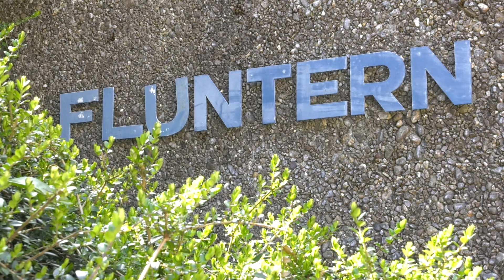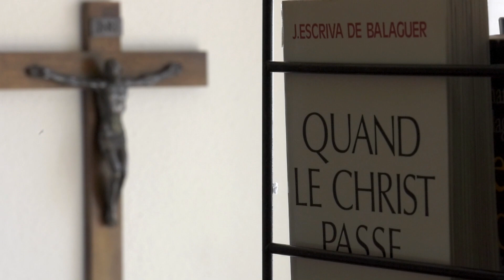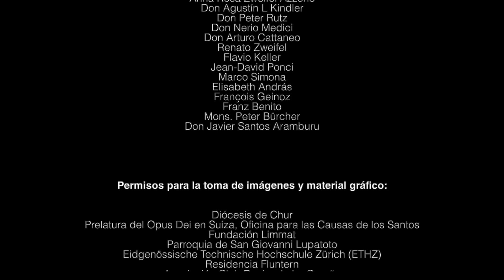Toni Zweifel: Una vida llena de amor de Dios | Documental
Breve documental sobre la vida de Toni Zweifel, actualmente en proceso de canonización. Toni nació el 15 de febrero de 1938 en Verona, Italia. En 1961 entró en contacto con el Opus Dei, cuando la fe no parecía tener un lugar real en su vida aparentemente exitosa. Pero en el fondo de su corazón seguía buscando "un ideal por el que mereciera la pena dar la vida.

En este canal se publican videos sobre la Iglesia, la vida cristiana, el espíritu del Opus Dei y sobre san Josemaría y sus sucesores.

El Opus Dei es una Prelatura Personal de la Iglesia católica. Su misión es difundir el mensaje de que todos los cristianos están llamados por Dios a dar a conocer a Jesucristo y a buscar la santidad en el trabajo diario, la vida familiar y las relaciones sociales. El Opus Dei fue fundado por san Josemaría Escrivá de Balaguer en 1928.